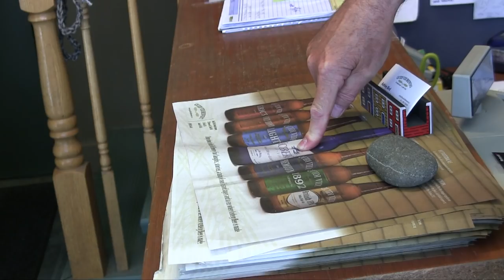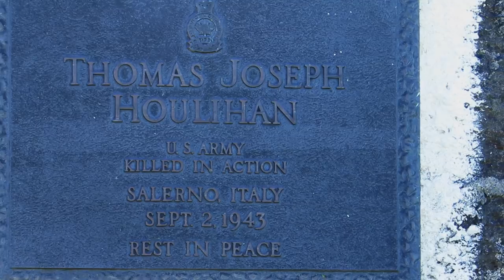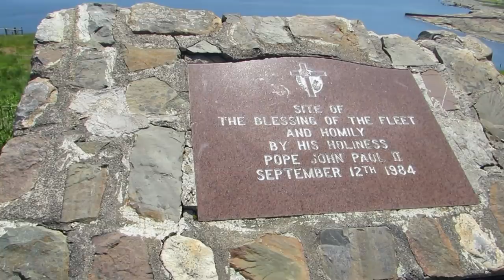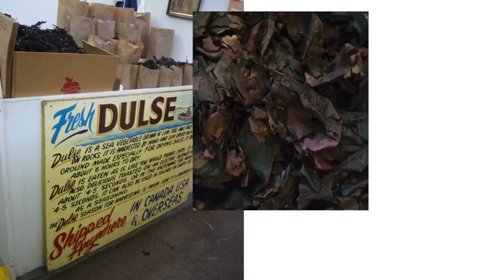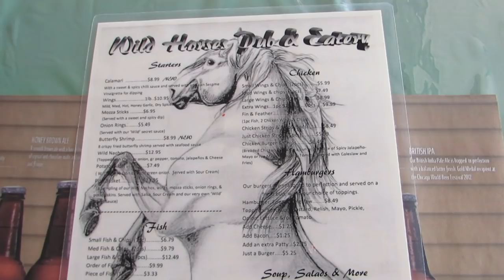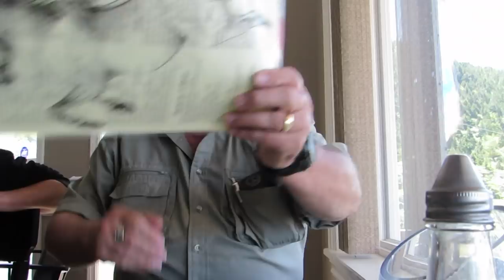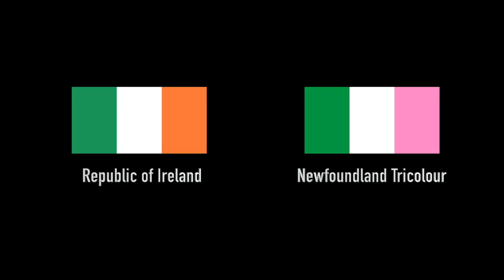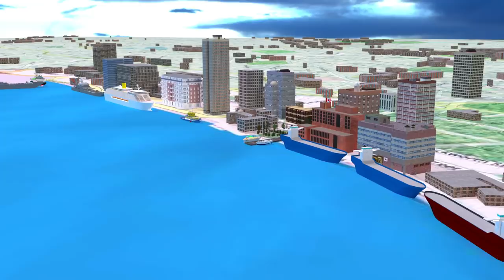Onward! A Tour Of Newfoundland: Part 2 | #10 | DrakeParagon Sailing Season 4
We've explored St. John's so now we're hittin' the road to check out some of what the Avalon Peninsula has to offer. The Pope, wild strawberries, and a sunken whaling ship are just some of the things we encounter while motoring along this stunning coast and the scenic Marine Drive. Join us as our fighter pilot turned tour guide shows us some of the best that Newfoundland has to offer!

If you enjoyed this video, then please consider giving it a thumbs up, making a comment, or supporting this documentary

Check out the DrakeParagon SHOP with original art and that logo you love on t-shirts, mugs, caps, water bottles, bags, and much more!   Click the links below to visit our online stores in America, the UK, and the EU.